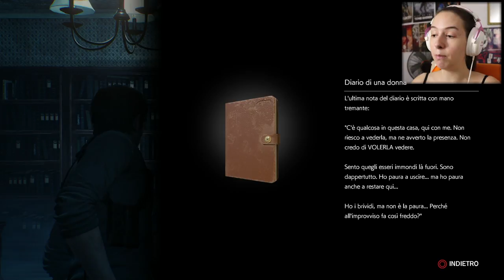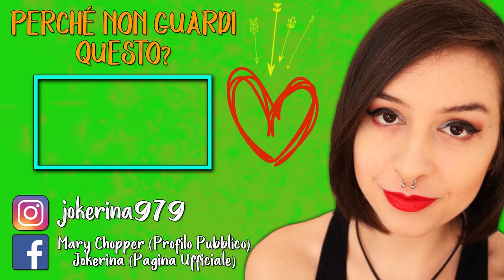ATTIMI DI TERRORE | THE EVIL WITHIN 2 #4